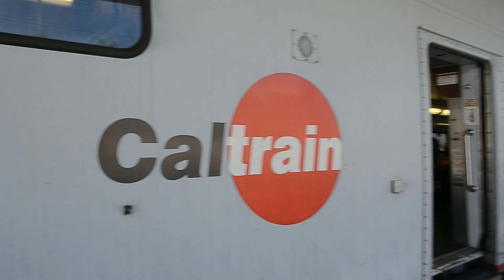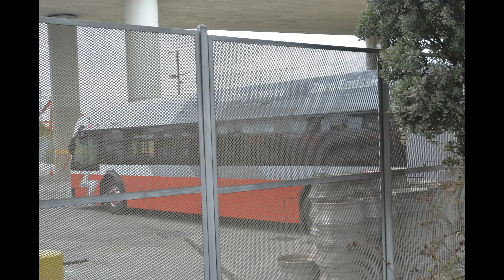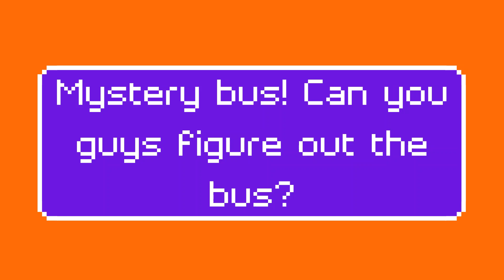Bus & Rail Action At San Jose Diridon Station + Extras 10/23/21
In this video, I recorded bus and rail activity at the San Jose Diridon Station. There's SCMTD, VTA, Amtrak, and Caltrain. On this trip, D C Muni is with me. There are extras close to the end of the video, so sit back and watch.